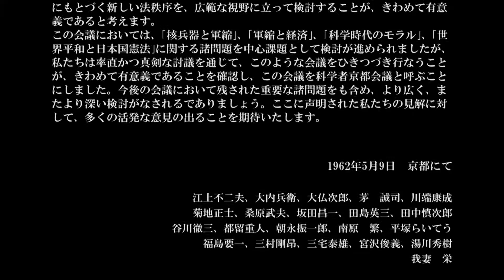日本パグウォッシュ会議ヒストリープロジェクト公開No.07「日本版パグウォッシュ会議（科学者京都会議）の開催へ」後編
日本パグウォゥシュ会議ヒストリープロジェクト公開No.07「日本版パグウォッシュ会議（科学者京都会議）の開催へ（後編）」

『日本パグウォッシュ会議ヒストリープロジェクト』
​1957年、湯川秀樹教授、朝永振一郎教授らが中心になり創設した「日本パグウォッシュ会議」。来年（2017年）で創設60年目の節目を迎えるにあたり、創設当初より参加しているメンバーの証言と資料を基に、創設から現在に至る活動を証言映像、資料、解説で日本パグウォッシュ会議の歴史を公式アーカイブ化する事を目的に2016年7月から始動。

各編テーマ毎に証言映像と連動した解説、資料がウェブサイトにてご覧いただけます。